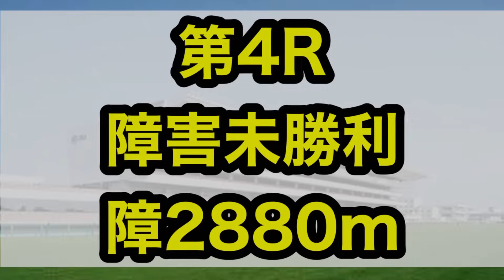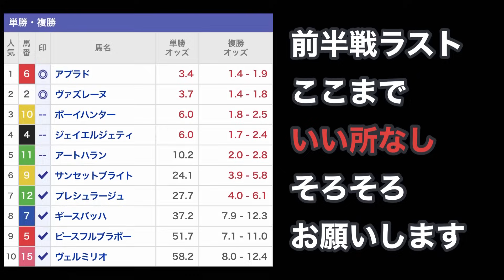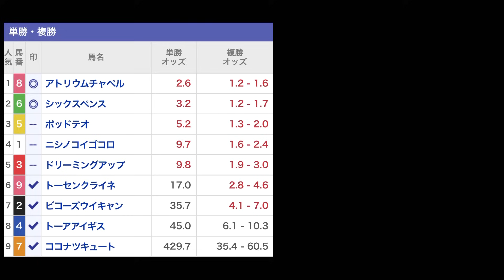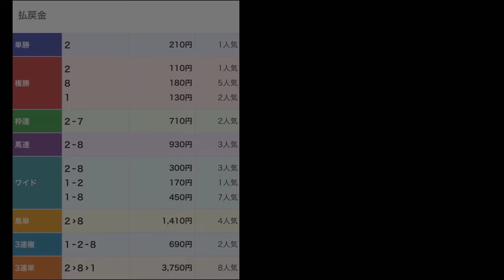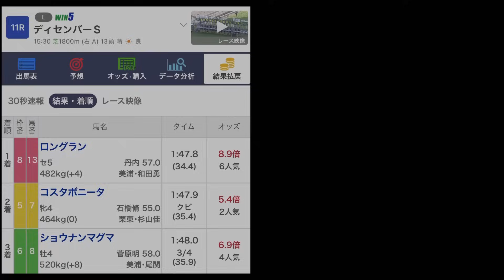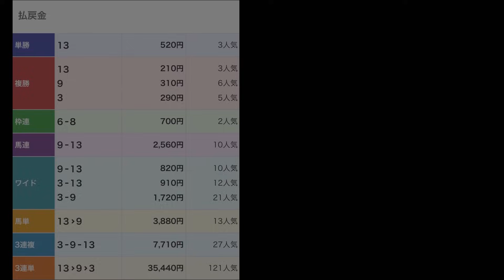【馬券検証】馬単ダブルマルチ1.2⇔6.7.8.9.10番人気合計20点で勝てるのか？検証してみた【馬券勝負】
【注意書き】
この動画はYouTubeコミュニティガイドラインに
準じて動画を作成しています。
安易に馬券購入を勧めるものではありません。
また馬券の購入は20歳以上から
20未満の方は購入が禁止されています。
20歳未満の方は馬券を購入しないようお願い致します